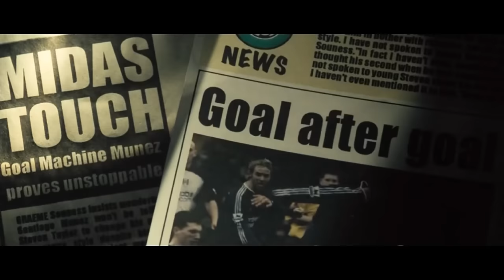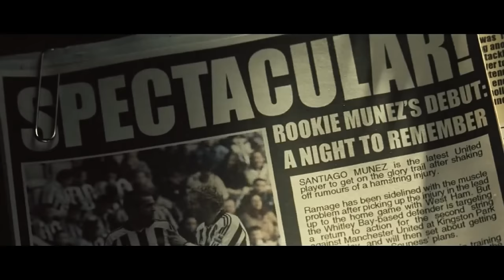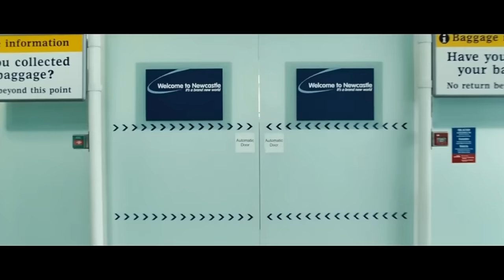Gol 2 | Viviendo El Sueño | en HD 1080p (Pelicula Completa)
Donaciones 💶👇🏼👇🏼

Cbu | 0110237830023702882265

Me encontras en todos lados como mi nombre compa